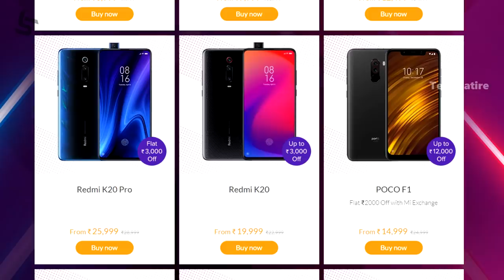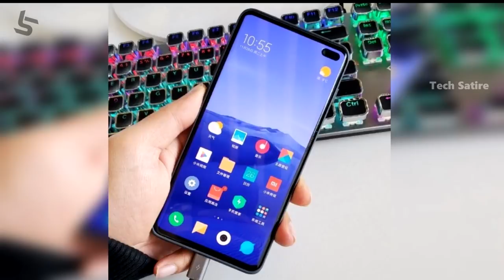Tamil Tech News #128 - Nokia TV Launch, Poco F2, Laptop Blast, Redmi K30, 5G Problem, Jio Fiber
Tamil Tech News #128 - Oneplus 7T, Redmi K30, Xiaomi Black Friday Sale, Redmi Note 8 Pro & More... | Tech Satire